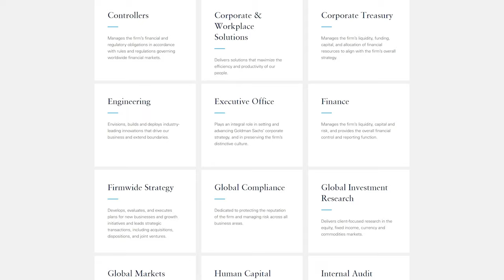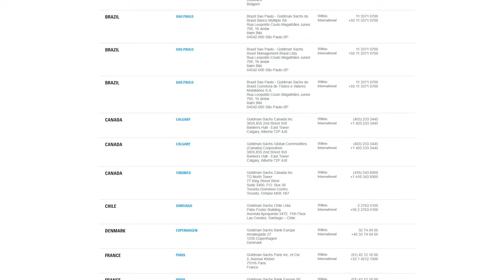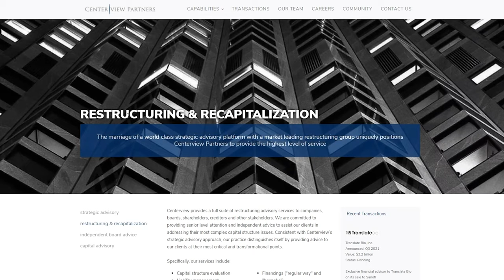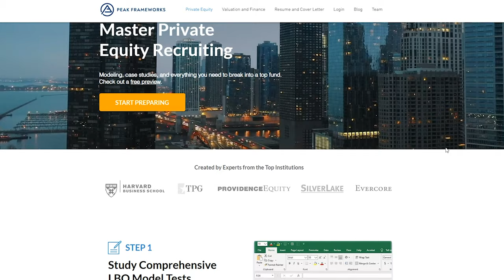The Investment Banking Landscape (TOP Firms and Categories)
Investment banks come in several different forms, but can be categorized based on their business model (financing vs. advisory only) and their scale (large-cap or middle market). The largest banks like Goldman Sachs and Morgan Stanley are bulge brackets, which have financing balance sheets. Elite Boutiques like Evercore and Lazard focus specifically on advisory businesses like M&A and restructuring.

0:00 - The Investment Banking Landscape
1:43 - Bulge Brackets and Middle Market Firms
3:28 - Elite Boutiques and Regional Boutiques
5:56 - Conclusion